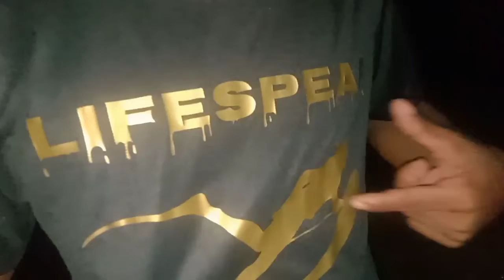vlog #121 Jhon egor ng Bucana Dumalaw Kay Bai & primitive at joy adventure